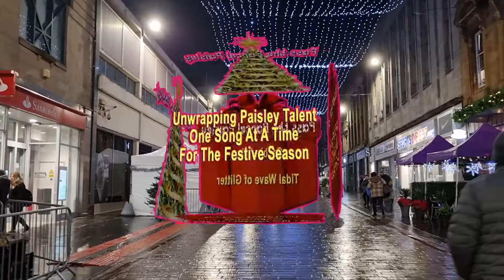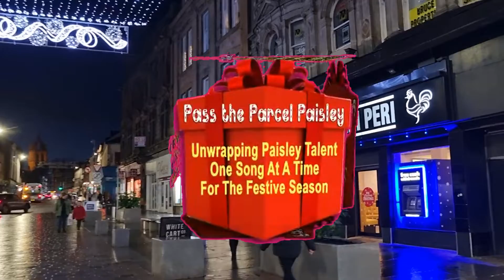Corbin Neal Miles - Tidal Wave of Glitter Pass The Parcel Paisley